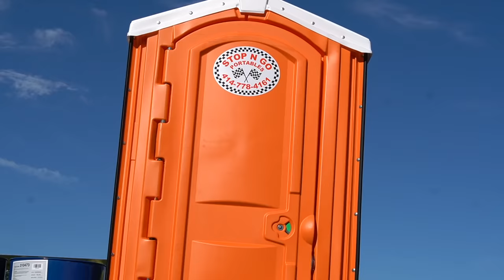Aztec Scream Whistle on the Golf Course!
Aztec Scream Whistle